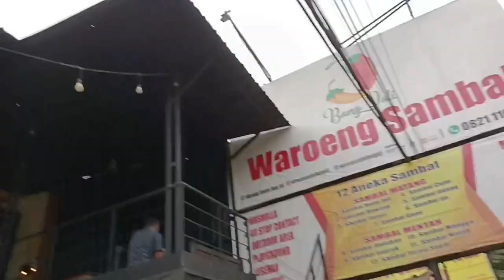"WAROENG SAMBAL"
Pulang dari ziarah sebelum puasa kita mampir deh ke Waroeng Sambal